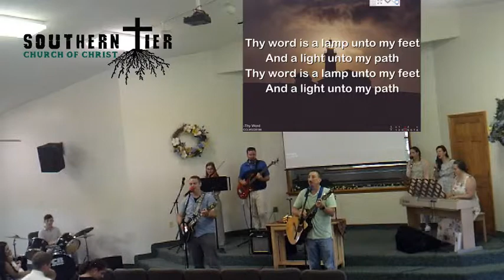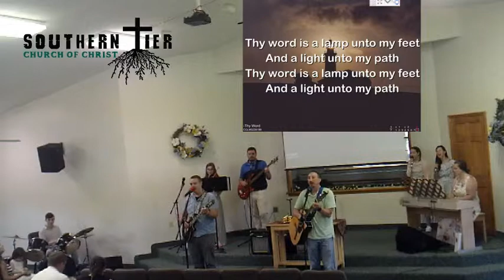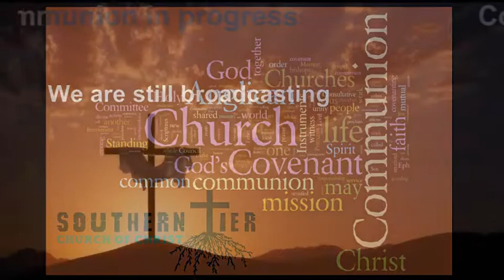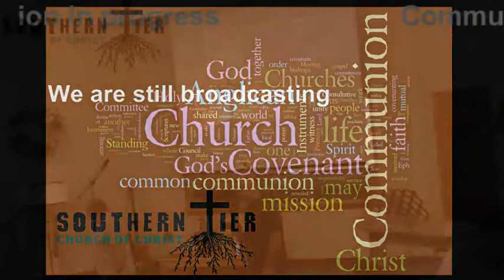STCOC Sunday June 9th 2019: Caleb Stoner: Meditating and Memorizing God's Word